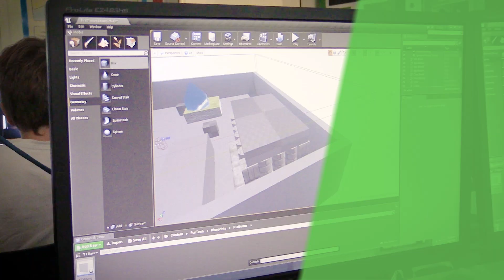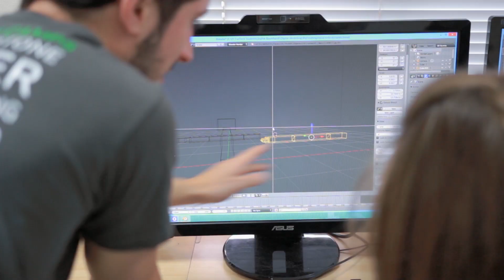Summer Camps Overview 2019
Our tech camps use innovative digital platforms and hands-on projects to teach real tech skills. Learn to code. Explore electronics using Minecraft. Build a robot. Design a multi-platform video game. Whichever camp you choose, your child can expect a fun-packed week of tech learning, exciting challenges and competitions.

Our structured and engaging curriculum is at the core of our tech camp experience ensuring your child learns effective tech skills. With small classes sizes (8 students per tutor) and technology subject specialist tutors our camp environment will give your child the platform to thrive.

London: Aldgate, Barbican, Canary Wharf, Hampstead, Marylebone, Northwood, Paddington, Richmond, South Bank, St. Albans, West Kensington, Westminster and Wimbledon.

And the UK: Chester, Maidenhead, Milton Keynes, Reading and Tonbridge